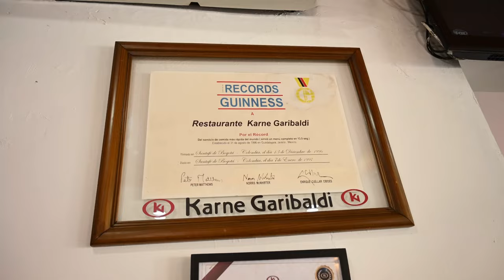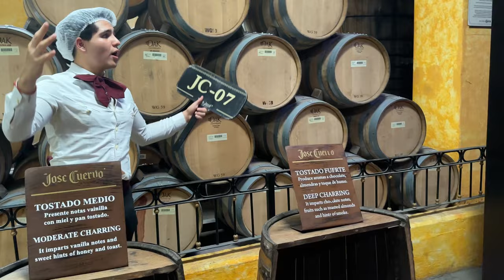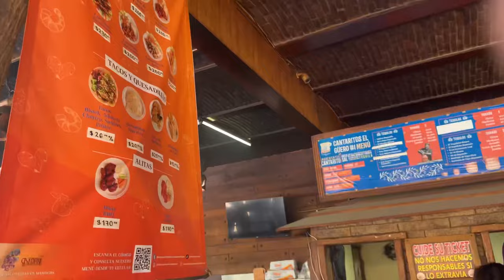Jalisco Travel Vlog: Tren José Cuervo Express, Cantaritos El Güero + la carne más rápida del mundo!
Esto hicimos 4 días en Guadalajara: visitar el famoso Tren del tequila de José Cuervo Express, los Cantaritos “El Güero” y comimos en las carnes en su jugo con el servicio más rápido del mundo (literalmente tienen el récord Guinness).

Los mejores tips para irse de viaje solos, pagado y planeado por ustedes, les dejo el link del vídeo